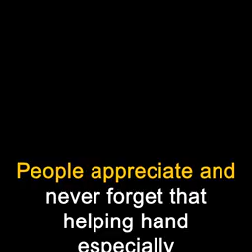Humanity still alive.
Video from Srinivas